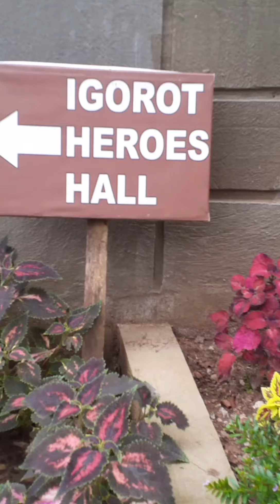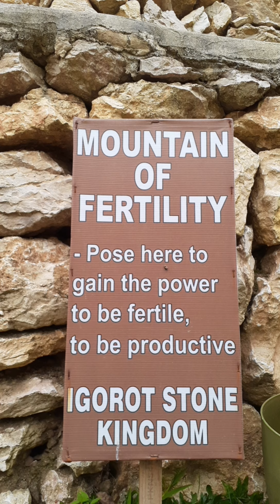IGOROT STONE KINGDOM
igorot stone kingdom baguio city Philippines
na pakagandang bagong pasyalan sa baguio
hndi pa siya tapos gawin piro makikita muna ang ganda niya guys open na siya sulit ang byahe namin galing pa kaming cavite😊💞